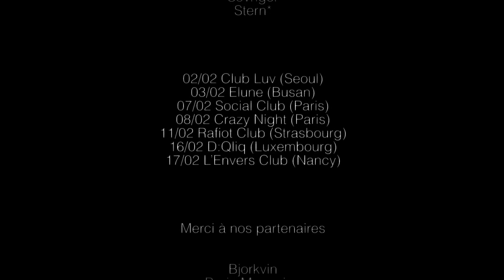We Blast Out Winter Tour 2012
We Blast Out Winter Tour 2012 w/
Rubinskee, Sovnger, Stern*, Meisterfackt + guests : Marie Madeleine, Herr 2003, Damien Roussel, Luxuriant DJ Crew, LeGenco, Kuston Beater...

Dates :

28/01 Dada (Shanghai)
02/02 Club Luv (Seoul)
03/02 Elune (Busan)
07/02 Social Club (Paris)
08/02 JB's PRIVATE SHOW (Paris)
11/02 Rafiot Club (Strasbourg)
16/02 D :qliq (Luxembourg)
17/02 L'Envers (Nancy)